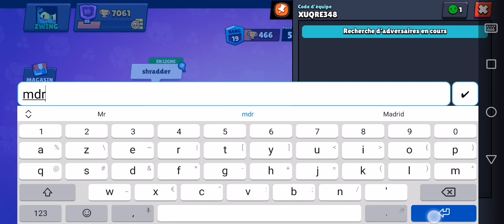brawl stars (il y a 1 ans) #3